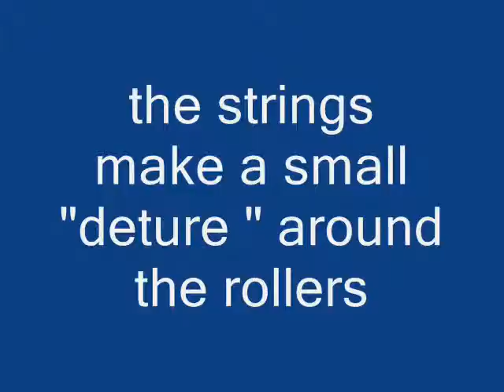Sunar string part 1 of 3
repair sunar file cabinet